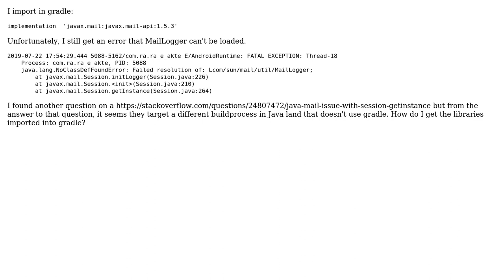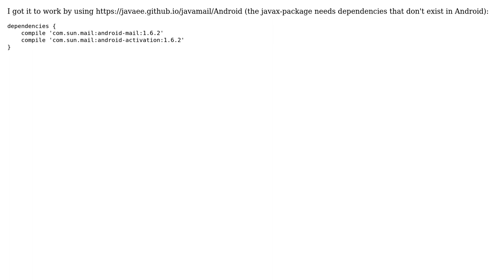How do I resolve "Failed resolution of: Lcom/sun/mail/util/MailLogger" on Android?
With thanks & praise to God, and with thanks to the many people who have made this project possible! You are responsible for your own actions.